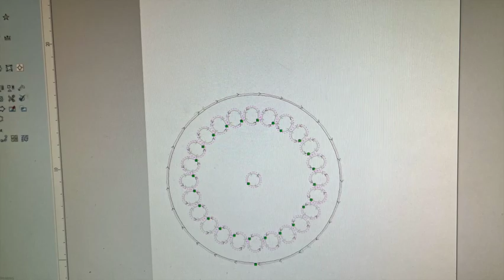Plowing or Blowing Snow: Which is Better for Your B2601? #33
In this episode I will show how I use my back blade to widen my driveway to allow more snow to be plowed.

Back Blade from Howse; #4406

Magnetic mirrors from Extreme Metal Products

Handle for ease of getting off or onto the B2601 from Jason at saltymakesmn.com